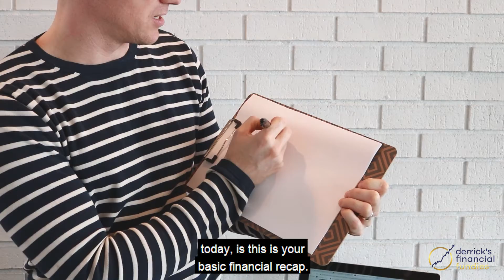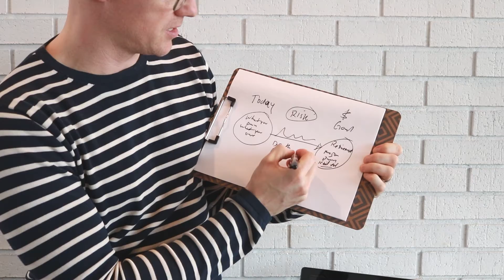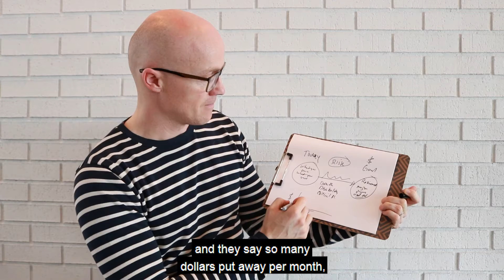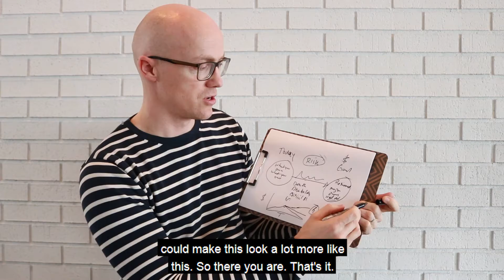Financial Fundie 6 | What does a Financial Advisor do?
In this video I show that a Financial Advisors job is to get you to your financial goal.  Maximize return while minimizing tax and risk.